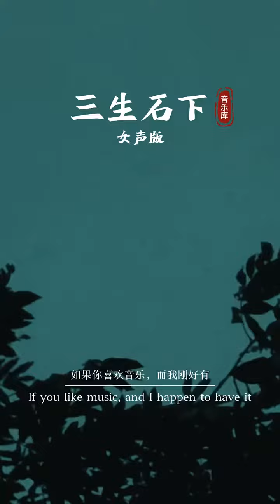写歌的人用了心，唱歌的人动了情,听歌的人入了心，初听不知曲中意,再听已是曲中人#伤感音乐